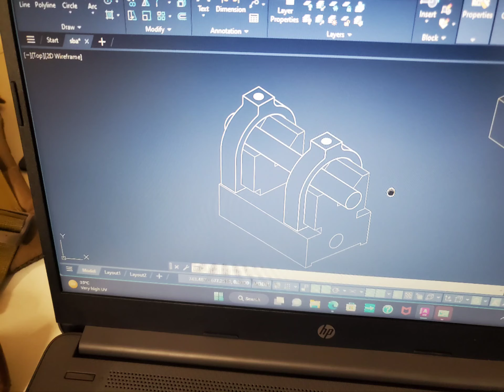WBS DAY 7 Summer Drawing Course